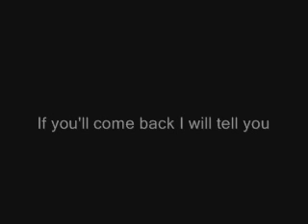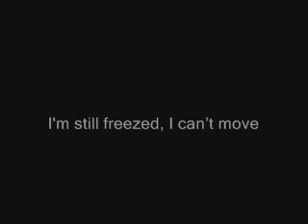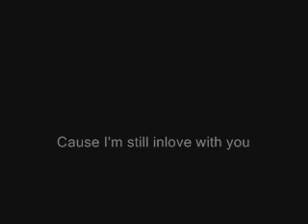Still (original)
This is my original song.